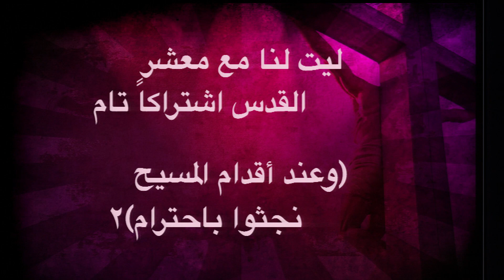ترنيمة بقوة لاسم يسوع